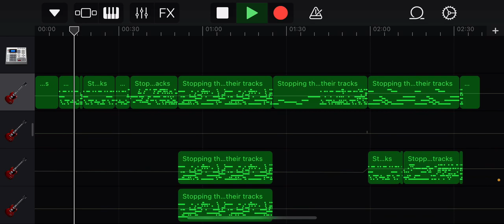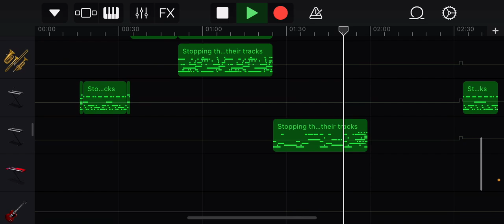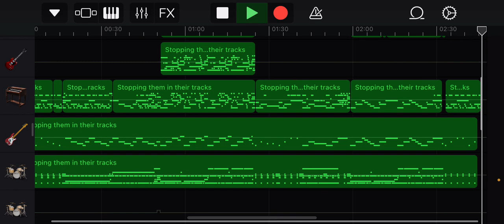Stopping them in their tracks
This is a try at making a hard rock/metal song i usually listen to this in the background it’s a good song to put on repeat